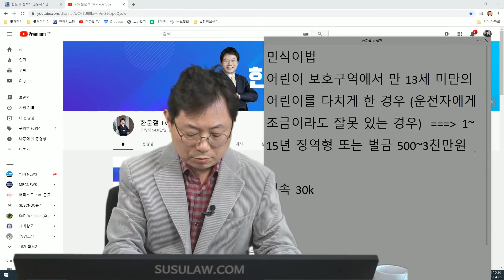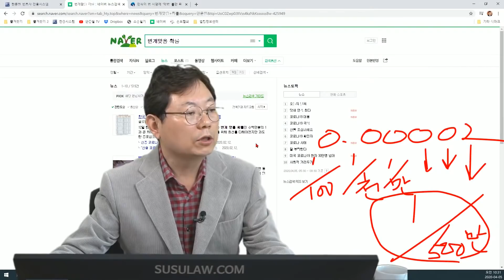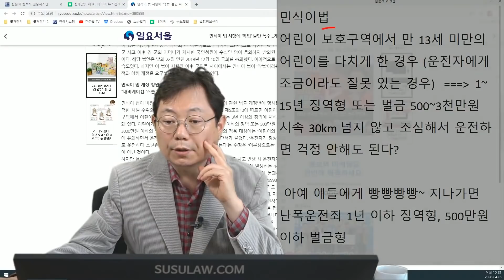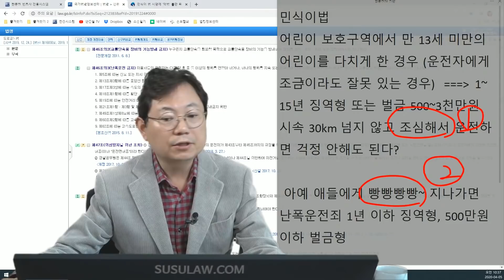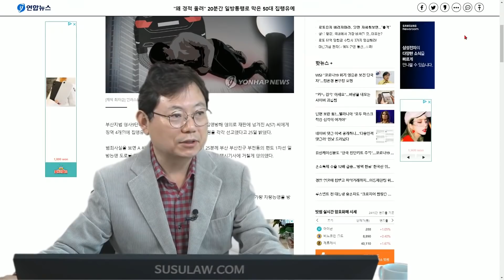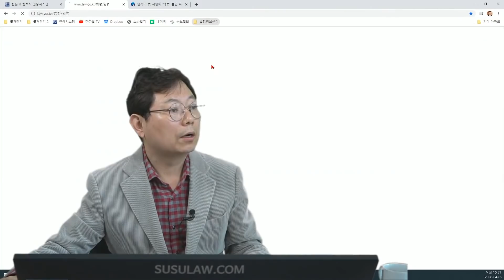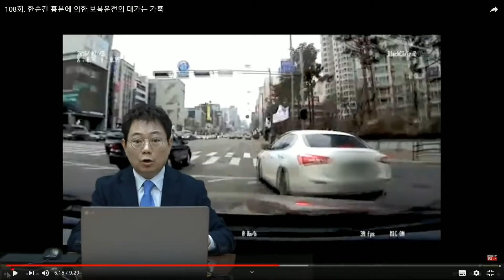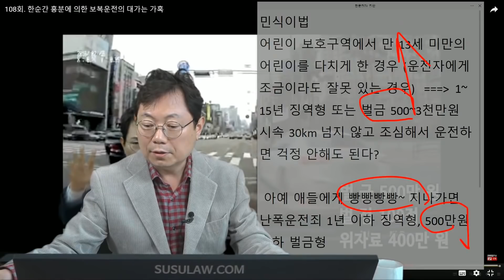4767회. 어린이보호구역에서 빵!빵빵! 하면서 다니면 어린이를 피할 수 있다구요?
[한글자막] 자막 (CC)를 켜면 한글자막과 함께 볼 수 있습니다

(A.M, 블랙박스, 블박영상, 교통사고 영상, traffic accident, car accident, dash cam, black box)